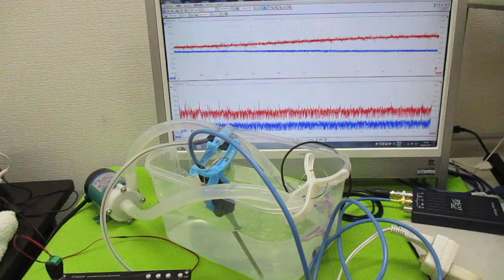オリジナル超音波システムの開発技術（音響流制御） ultrasonic-labo